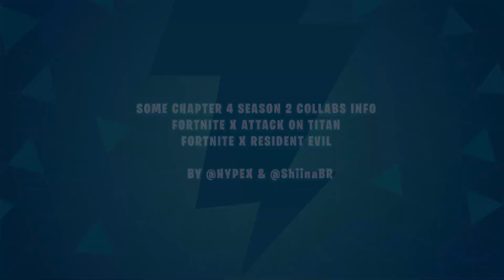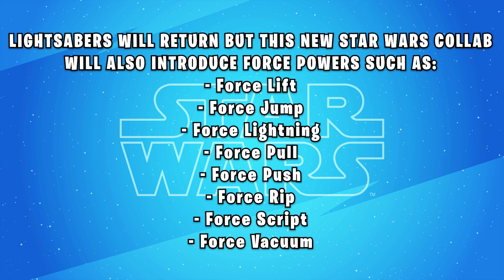Fortnite SEASON 2 Collab Leaks (Eren Yeager Skin Set, Star Wars & Resident Evil)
This video is about Fortnite Chapter 4 Season 2 Collab Leaks and Info.

Fortnite Season 2 Leaks
Chapter 4 Season 2 Collabs